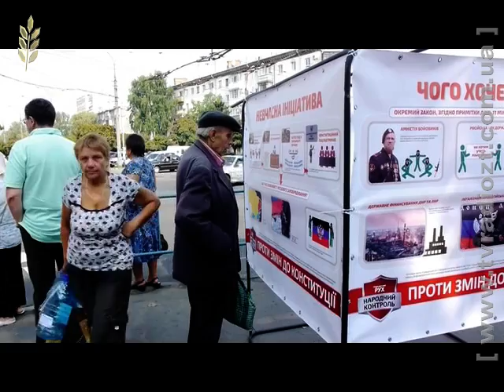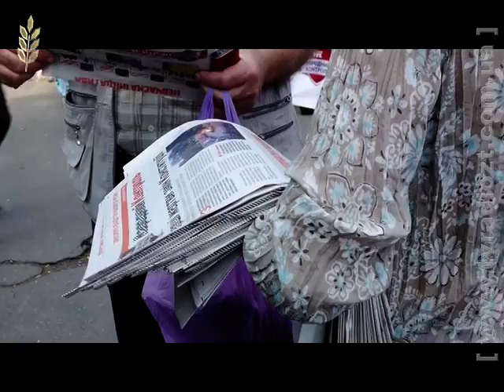Запропоновані зміни до Конституції – загроза для цілісності та безпеки України